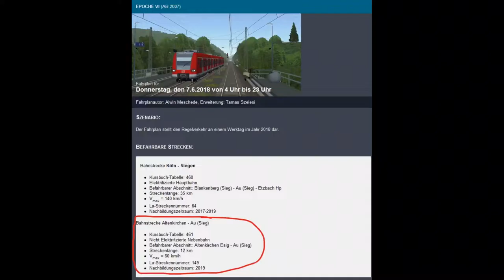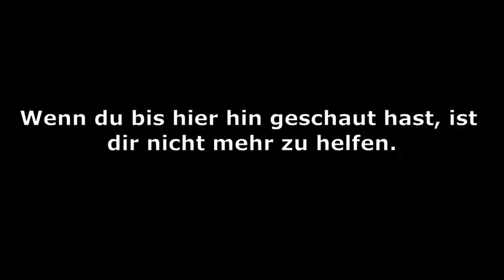Let's Zeitraffer #01 | Mit dem LINT von Etzbach nach Oberbach